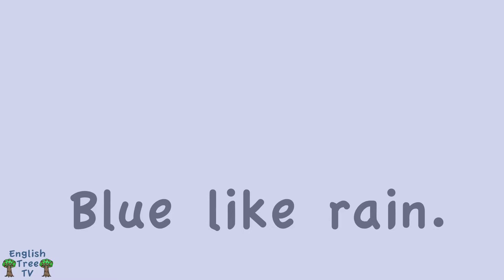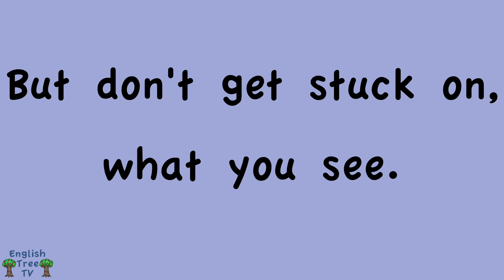Colors Of The World Song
► Visit our English Tree Site for FREE printables, stickers, posters, books & more!

Colors Of The World Song! A kids colors song that teaches both colours and an important message about loving each other. Great for students, toddlers, ESL/EFL students, children, babies, AND adults! It’s EASY to sing along and young learners will love it.

LYRICS: Red like roses, blue like rain. Green like grass and orange like flames. Yellow sunlight, pink like gum. Old black cats and purple plums.

CHORUS: And we are all different colors, but we are sisters and brothers - let's learn to live with each other right now.
And no we're not all the same, but we all feel the pain, of being called the wrong name.

Brown like bears, and white like doves. It's all our choice, who we love. But don't get stuck on, what you see. Look inside each other, that's the key.

When everyone thinks they're the one who's right, there will be no end in sight. But why not take a chance on love tonight? Cuz' we can stop this endless fight. Wooah, woaah.

Music and animation written, performed, and made by Adam Williams-Walters.

Teaching and learning should be fun!

English Tree TV creates high quality animated music videos for children and English learning.

Perfect for babies, toddlers, young English learners, ESL or EFL students, children, parents, families, and even adults!

Happy learning and singing, and see you soon!